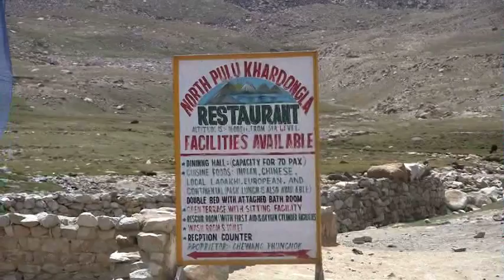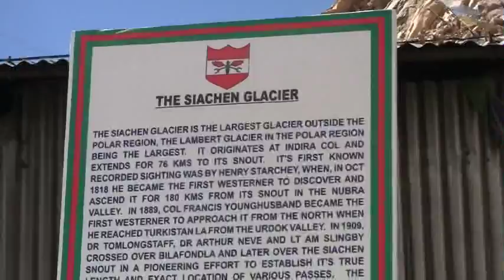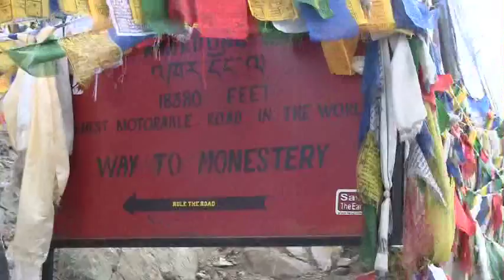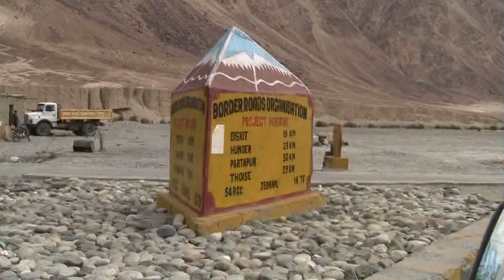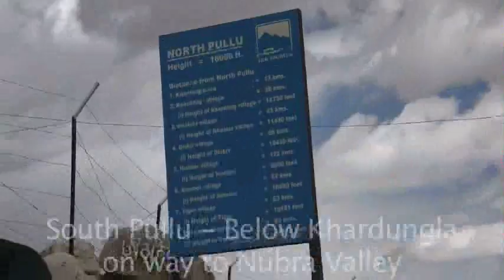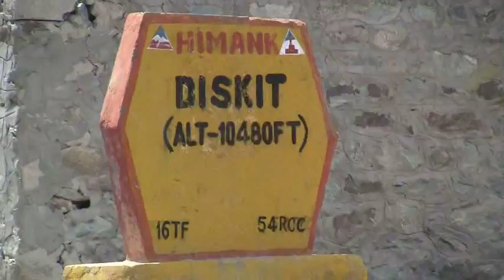Viginettes of Ladakh Nubra and Khardungla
One of the most scenic journeys is the one between Leh and Nubra Valley, also called the valley of flowers,  via the highest motorable pass in the world; the Khardungla pass at 18380 feet.